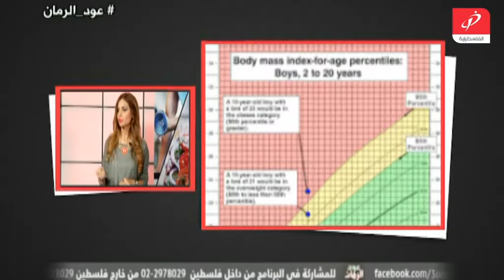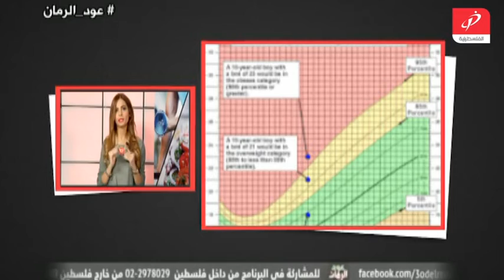عود الرمان 20 11 2015